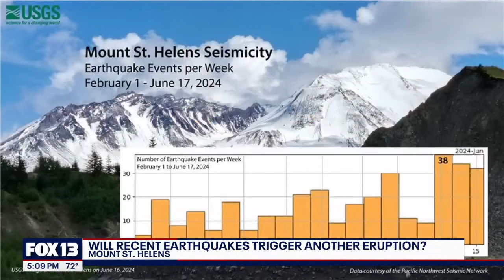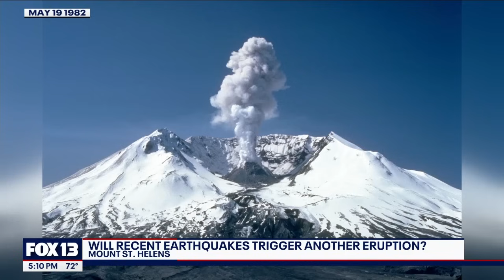Mount Saint Helens hit with hundreds of mini earthquakes | FOX 13 Seattle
The area of Mount Saint Helens has seen around 350 earthquakes since February of this year, with seismologists continuing to closely track the volcano's activity.